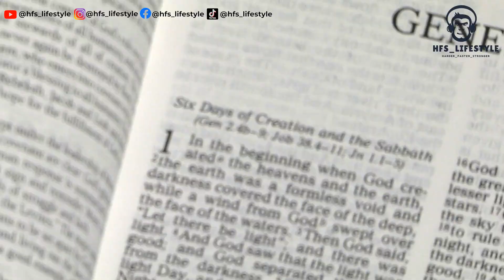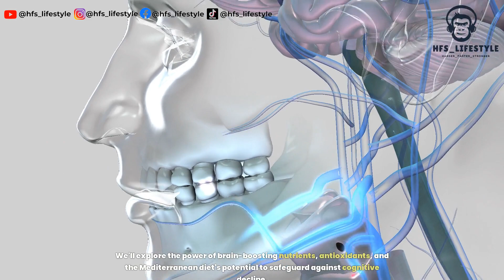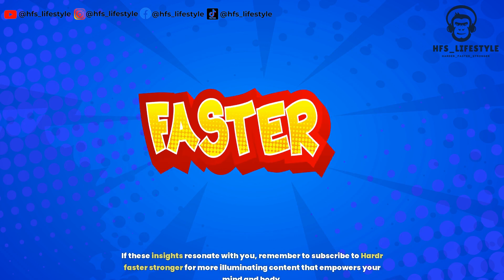what lifestyle factors cause alzheimer's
Dive into the realm of Alzheimer's disease and its intricate connections to lifestyle factors. Our [number] eye-opening insights will reshape your perspective on brain health.